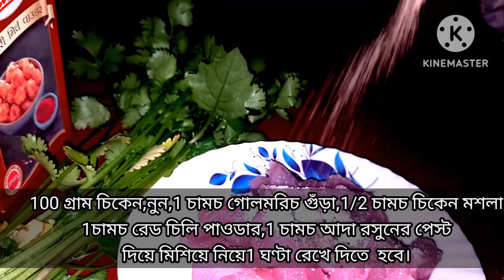East testy Chicken 🍗 Snacks Recipe at home.Best Tiffin box/Evening Smacks#youtube